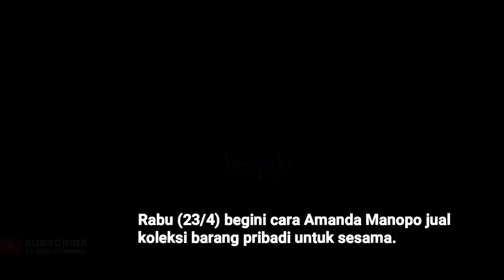Amanda Manopo Ingin Bikin Bahagia Orang yang Kesusahan, Keluarga Selalu Beri Dukungan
Lewat aksi menjual barang pribadinya di dunia maya, Amanda Manopo memang terenyuh dengan kondisi masyarakat Indonesia saat ini yang kesulitan akibat masalah yang terjadi. Kepada wartawan di Jakarta pada Rabu (22/4), Amanda mengaku dapat dukungan dari keluarga dalam melakukan aksi sosial itu. (Gede/Beepdo.com)